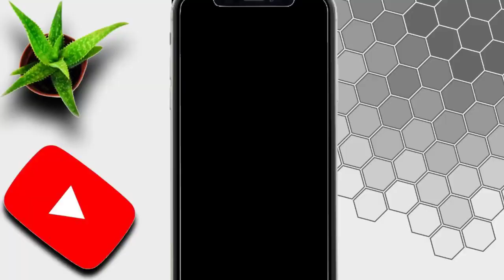एक साल से Pulverizer चला रहे जोतिक जी से🤗 जानिए पूरी सच्चाई कैसे कमाते है महीने का लाखो 🫴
दोस्तो इस वीडियो में हम लोग एक कस्टमर का रिव्यू ले रहे है जिससे आप लोगो का बहुत मदद मिलेगा की कौन सा मशीन लेना सही रहेगा । बिकुल ही साफ सुथरे तरीके से आप। अपना बिजनेश कर सके है । और आसानी से कम सकते है।

मिल गया असली pulvelizer मशीन। कोई नही टिकेगा सामने। प्रोडक्शन 150kg

BHARAT MACHINERY AND ENTERPRISES
Mahua, Vaishali, Bihar

20hp flour mill in bihar
10hp masala machine in bihar
10hp spice grinding machine in patna
how to start grinding mill business
20hp atta chakki flour machine
atta chakki business idea
new business idea in 2023
flour mill machine for heavy use